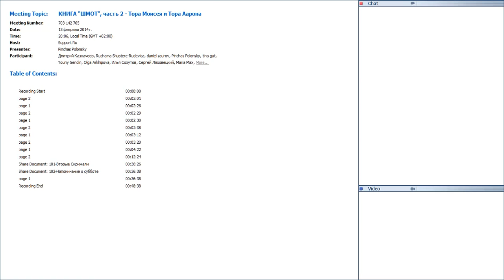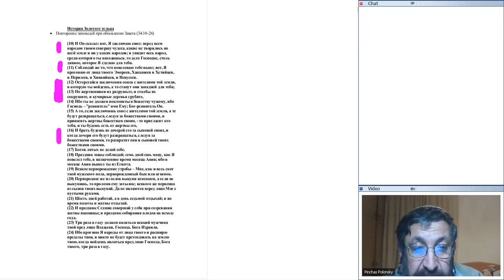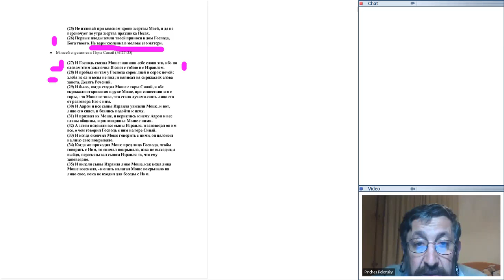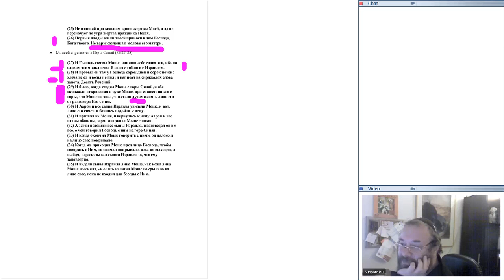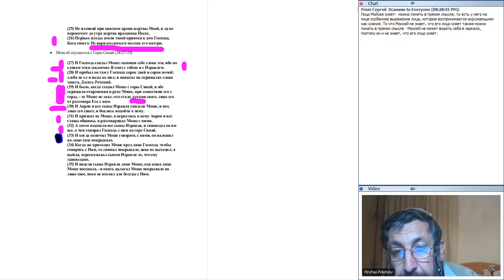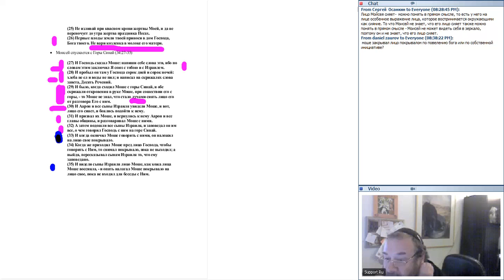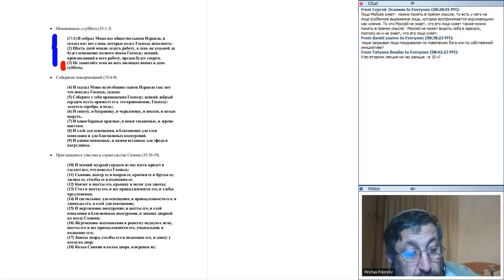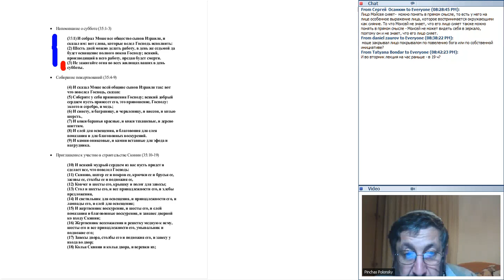КНИГА ШМОТ, часть 2 Тора Моисея и Тора Аарона 20140213 1806 1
Записи «КНИГА "ШМОТ", часть 2 - Тора Моисея и Тораа Аарона», преподаватель Д-р Пинхас Полонский, 2-й семестр онлайн колледжа Тора миЦион. Запись на курсы текущего семестра